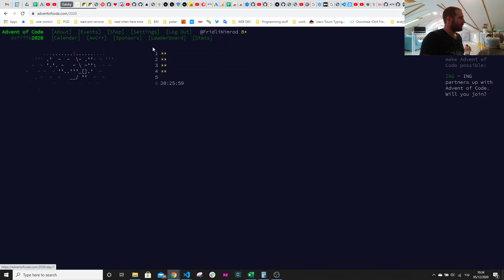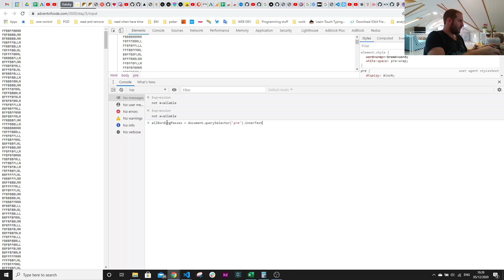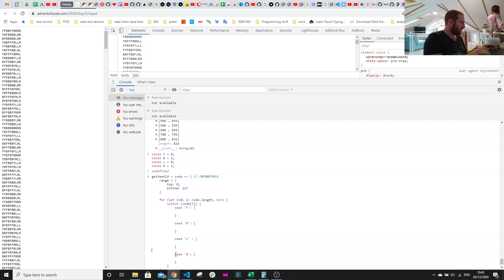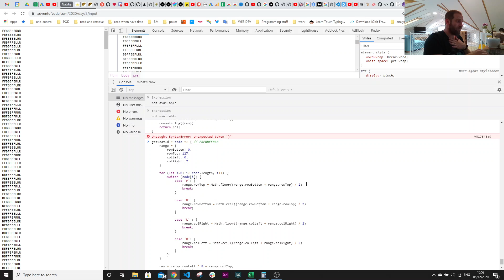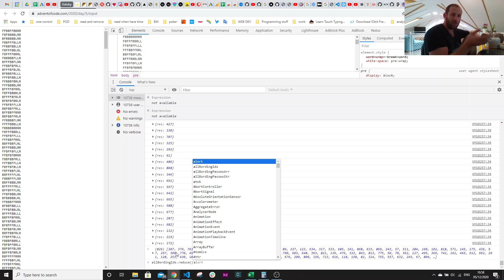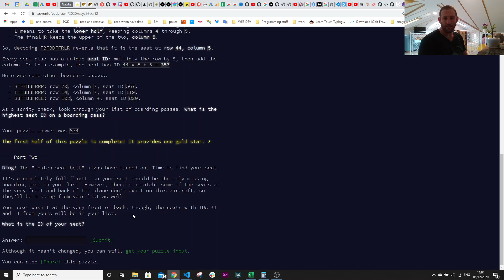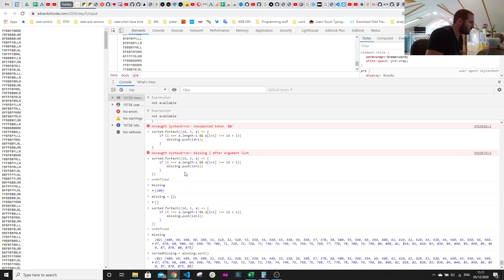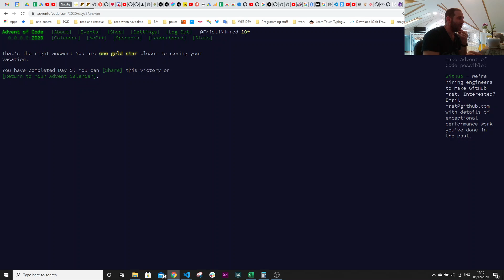אדבנט אוף קוד - יום 5, פותרים בדפדפן (ג'אווה סקריפט) עם הפרעות של החיים האמיתיים :)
מי שלא מכיר את אדבנט אוף קוד - מוזמן להכיר פה
לקראת סוף שנה, כל יום שתי שאלות חדשות, אפשר לפתור בכל שפה, העיקר להגיע לפתרון.

ממליץ בחום להשתמש ב
OVC
כדי להריץ  חלקים, לקפוץ קדימה ואחורה, להוציא את הוידאו מהדפדפן כדי לממש תוך כדי וכו'.

זה תוסף שאני פיתחתי והוא חינם לכל המעוניין , תבלו.